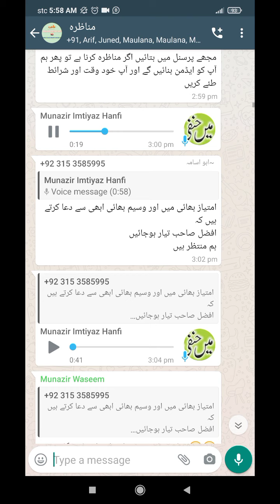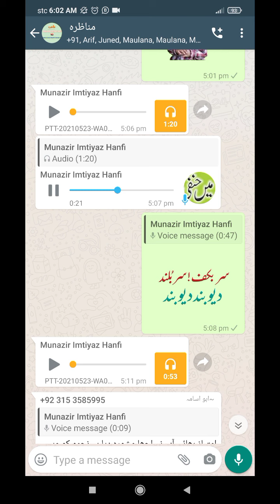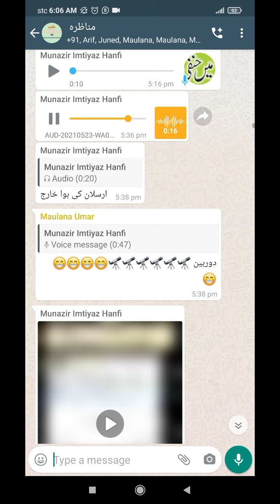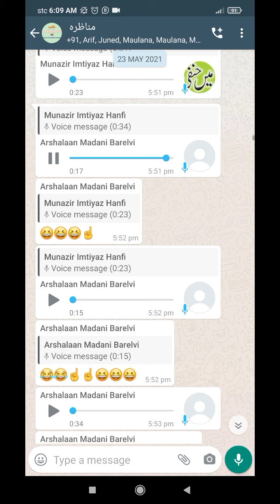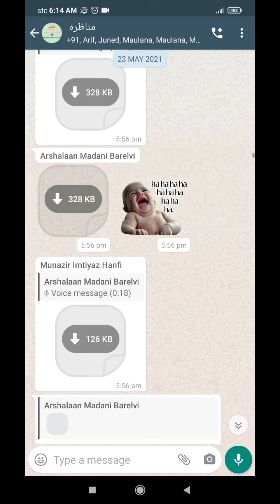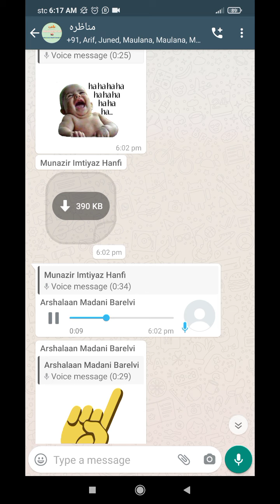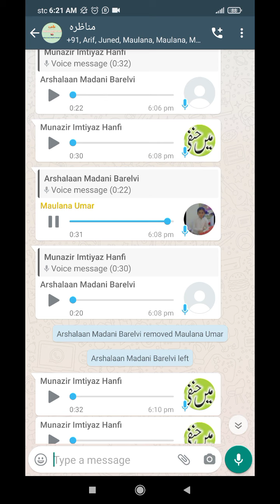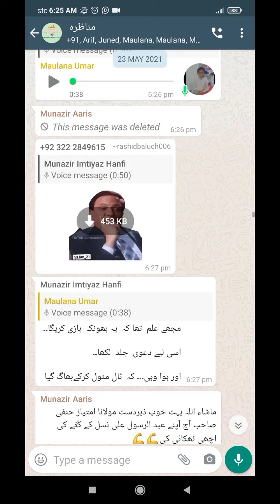Barelvi Munazir Ko Dawa Hi Samjh Nahi Aaya 😂 | Maulana Imtiyaz Hanfi vs Arshalaan Madani